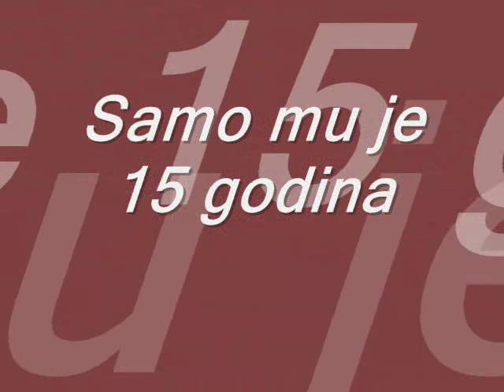Almir Sadikovic-Jos nam nije kasno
Almir Sadikovic nastupao je na cazinskom balkan festu gdje je bio najbolji izvodac pjesme a samo mu je 15 godina. Almir Sadikovic ja mlada nada bosanske muzike i jedan od najveci talenata u bosni.